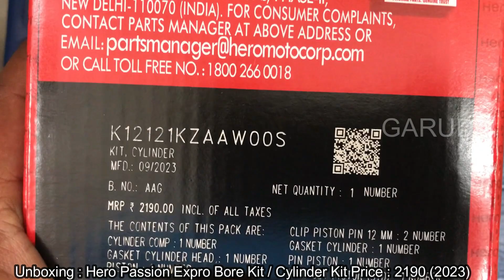Hero Passion Xpro Cylinder Kit unboxing | Passion Xpro Orginal Bore Kit Price |Passion Expro Parts